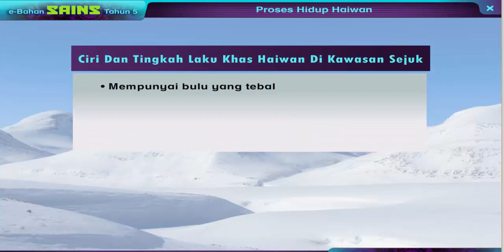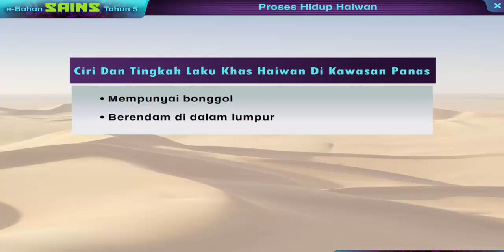Ciri dan Tingkah Laku Khas Haiwan untuk Melindungi Diri Daripada Cuaca Melampau